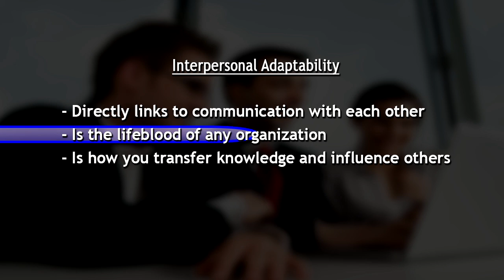FMN: Interpersonal Adaptability: Implications for Finance Professionals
FMN November 2015 Segment 3
Dr. David Minionis on Interpersonal Relationships in the Business World
A finance professional’s success today depends to a large degree on how well he or she interacts with others. Knowing how to communicate effectively in day-to-day interactions with colleagues and co-workers is key to achieving business goals. Each interpersonal exchange can work for - or against - an accountant in achieving the desired results.

In this segment, Dr. David Minionis of Humanetrics explains how an approach of “interpersonal adaptability” can improve individual communication skills as well as organizational effectiveness.